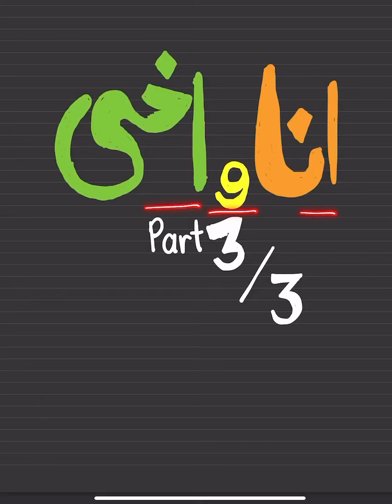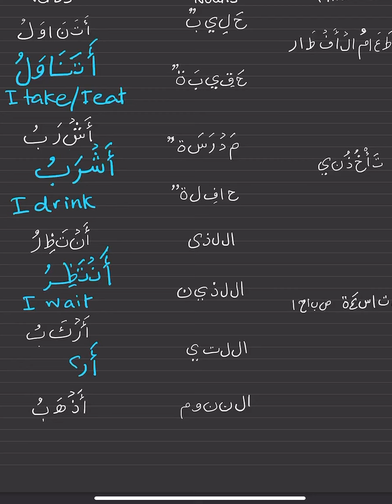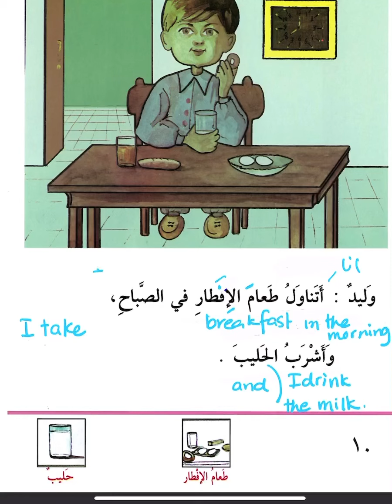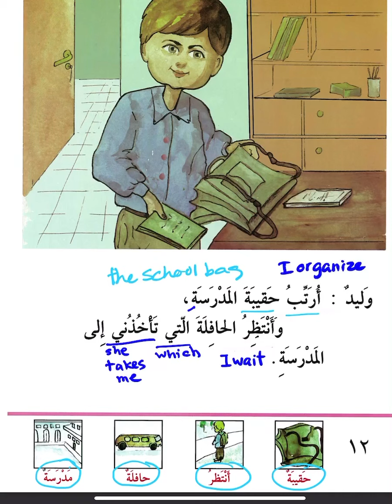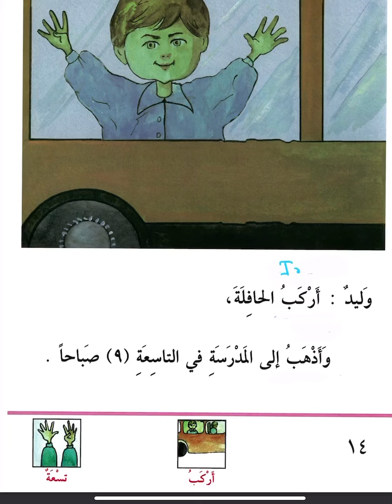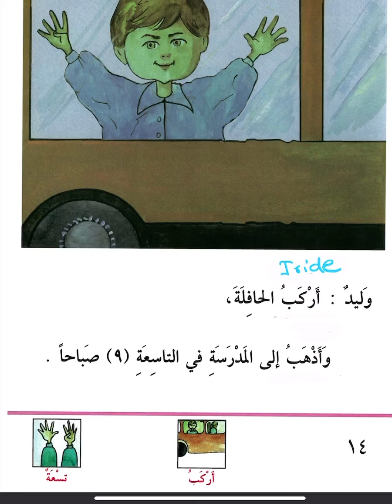1-Story My brother and I part 3/3